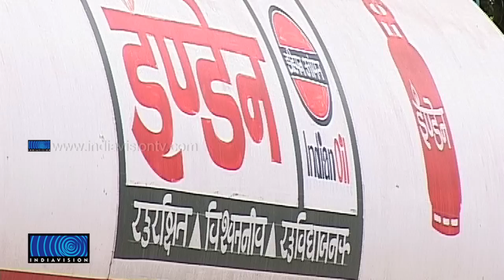Gas Cylinder Crisis In Kerala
സംസ്ഥാനത്ത് പാചകവാതകക്ഷാമം രൂക്ഷമായി. സുരക്ഷാകാരണങ്ങളാല്‍ ലൈസന്‍സ് റദ്ദാക്കപ്പെട്ട ഉദയംപേരൂര്‍ ഐഒസി പ്ലാന്റിന്റെ പ്രവര്‍ത്തനം പുനരാരംഭിച്ചെങ്കിലും വിതരണം സാധാരണ ഗതിയിലാകാന്‍ ദിവസങ്ങളെടുക്കും. ചാല ദുരന്തത്തിന്റെ പശ്ചാത്തലത്തില്‍ ടാങ്കറുകളുടെ വരവ് കുറഞ്ഞതോടെ ചേളാരി ഐഒസി പ്ലാന്റിന്റെ പ്രവര്‍ത്തനവും മന്ദഗതിയിലായി.